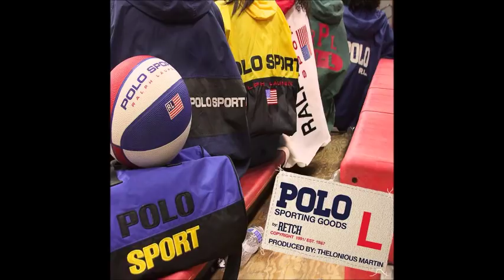RetcH & Thelonius Martin - Polo Sporting Goods (Full Mixtape)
Classic.
Tracklist:
0:00 1. Graceful Jewelry Removal
3:09 2. Marmalade Sky
6:02 3. Burgundy Windbreaker
10:53 4. Odd Sweaters 1992
14:08 5. Pimp Sport
17:00 6. Short $ermons feat. Ab-Soul
19:51 7. Special Jim
22:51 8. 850 Music (Morimoto Drug Transactions) ft. Action Bronson
25:52 9. Since My Dog Died
28:38 10. Paul Allen's Business Card feat. Sulaiman
31:29 11. Blue Fin Tuna feat. Da$H & RetcH